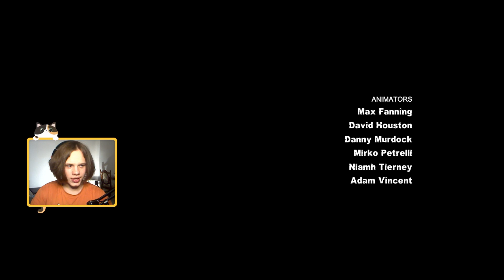(НЕ ЗНАЮ КАК ЭТО СЛОВАМИ ОПИСАТЬ) ФИНАЛ РУССКАЯ ОЗВУЧКА BATMAN ARKHAM CITY#9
Добро пожаловать на прохождение (лец плей)  BATMAN ARKHAM CITY c русской озвучкой от OGAMEBRAIN
В видео:
Это финал игры BATMAN ARKHAM CITY. Джокер приглашает нас в свой театр где разыгрывает очень ДВАякое представление ДВУХ БРАТЬЕФ после которого ты пускаешь скупую мужскую слезу
Главы:
00:00 Эпичное начало видео прохождения игры BATMAN ARKHAM CITY DLC
00:25 Джокер нас вводит нас в курс дела
01:30 Летим в театр
01:47 Обезвреживаем снайперов пол серии
09:48 Представление Джокера с ДВОЙным дном
13:02 ФИНАЛЬНЫЙ БОЙ С ГЛИННОЛИКИМ
16:35 ВТОРОЙ АКТ БОЯ С ГЛИННОЛИКИМ
20:10 ПОСЛЕДНИЙ АКТ
21:43 Джокер трагически погибает от своей болезни
22:06 Бэтман несет Джокера на своих руках
23:21 Подвожу итоги этой игры
25:21 Конец серии
25:35 Аутро